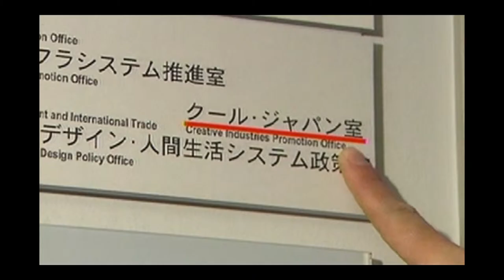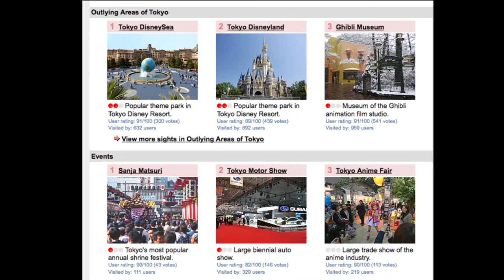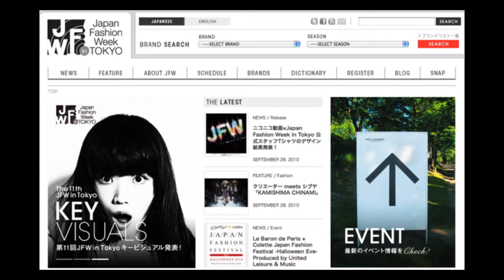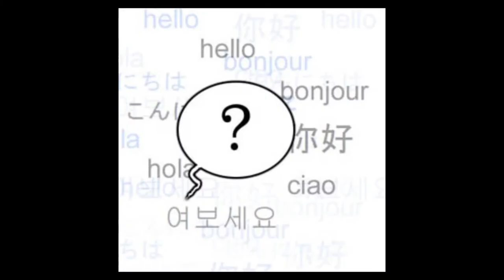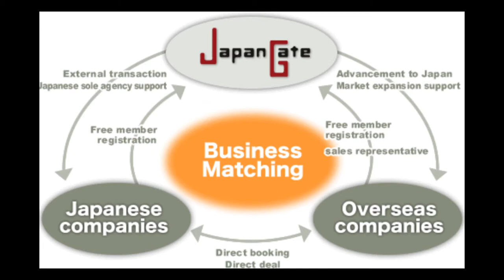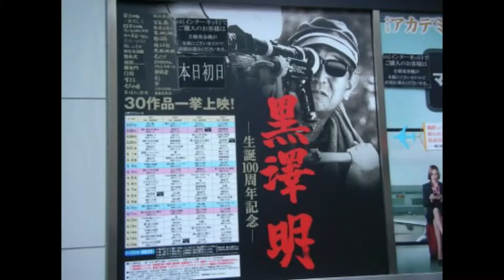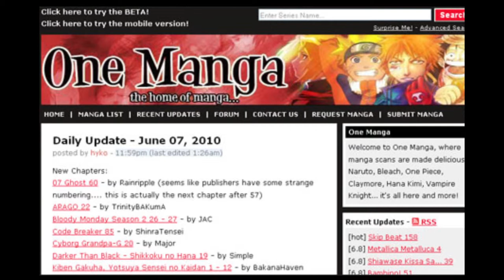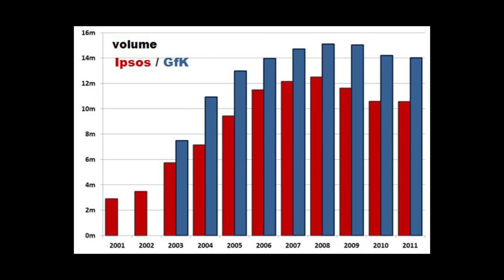cool japan 1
University work on how Japan uses soft power